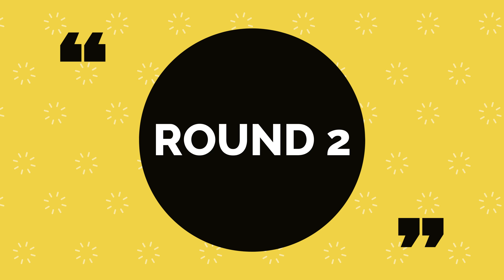Flipping the Bottle Challenge with A Twist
Iphone 11
Mobile Wide Angle lens
Gorilla pod
Action Camera
Go pro Accessories